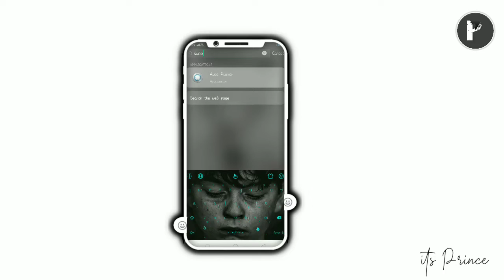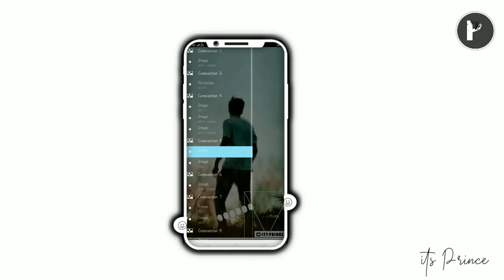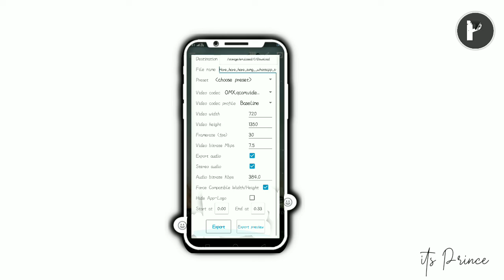🔥How To Make || New Avee Player Template ||Full Screen New Whatsappp Status|| its Prince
Avee Player Status || Green Screen Status || My Love || 30 second Status || Nav Wala Status
plz bhaiy

￼ New Wala Status SUBSCRIBE अगर आपको हमारी यह status वीडियो पंसद आये तNew💓 AVEE 💓PLAYER GREEN SCREEN 😍 MY LOVE  | 💔🤧HEARो plz like जरूर करे व अपने दोस्तो के साथ share करे व comment मे हमे बताए आपको कैसी वीडियो पसंद है और हमारे चैनल को suscribe करना न भुले ताकि आपको हमारी मिलती रहै Instagram